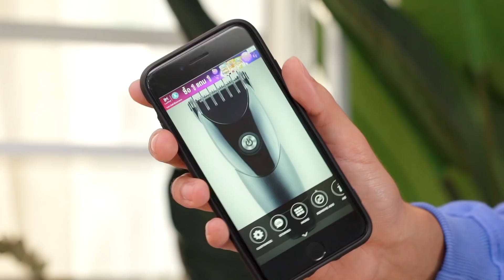BEST FUNNY COUPLE PRANKS | Prank Ideas by Go Crafts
Welcome to the Go Crafts channel!

We all know that prank is a good way to enhance the relationship between couples. Wanna give a SURPRISE to your boy/girlfriend but don't know how? Here we are preparing some good ideas for a perfect prank. Let's get some inspiration together!